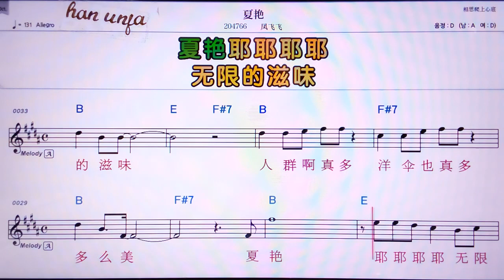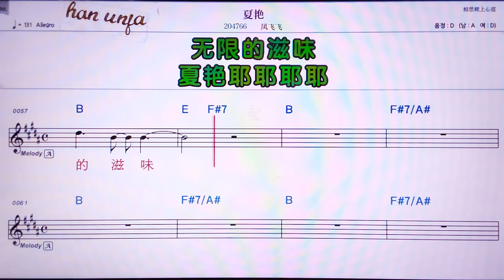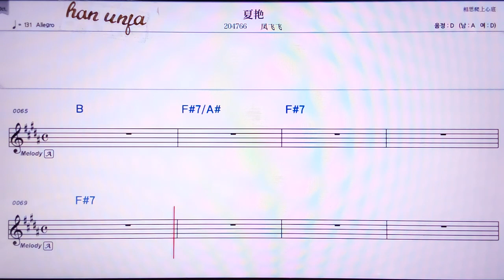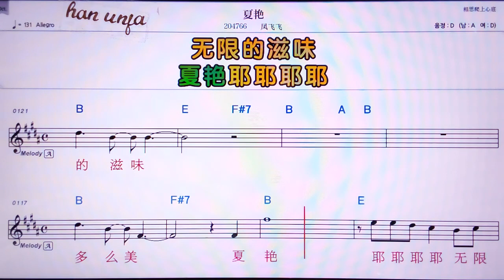💖씨아이앤/ 펑훼이웨훼이 👍MR,노래방, 악보, 코드,Karaoke With Sheet Music